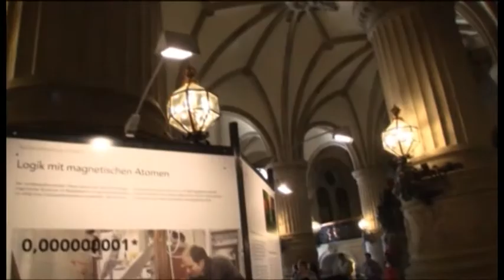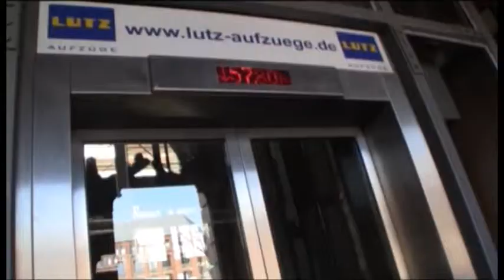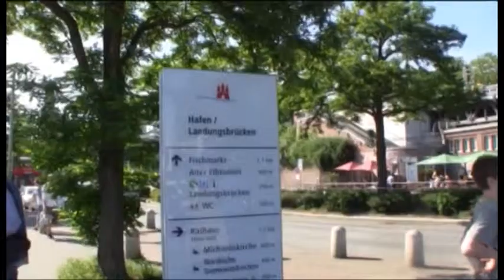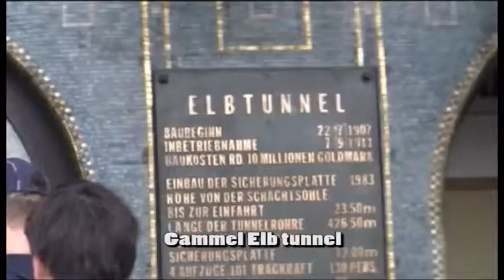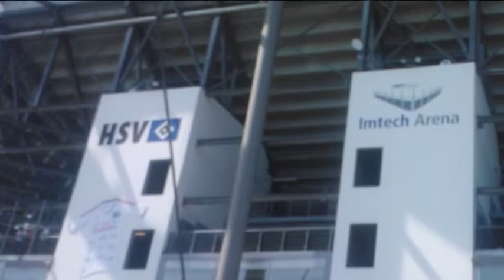Hamborg een dags turist og fodbold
En tur til Hamborg hvor danske Hooligans prægede bybilledet på fredelig vis.